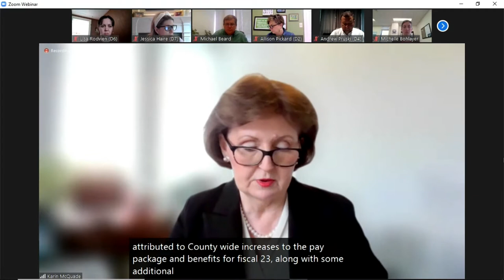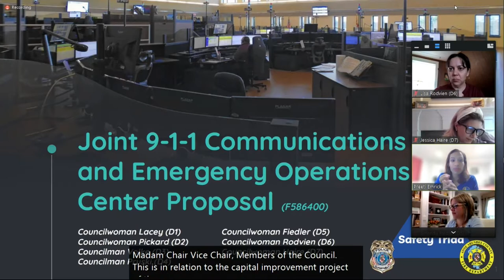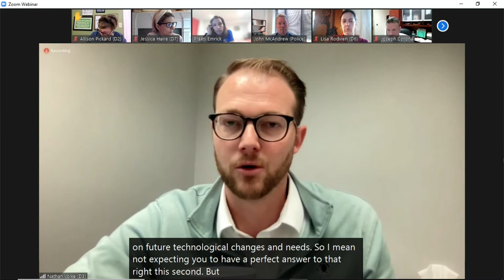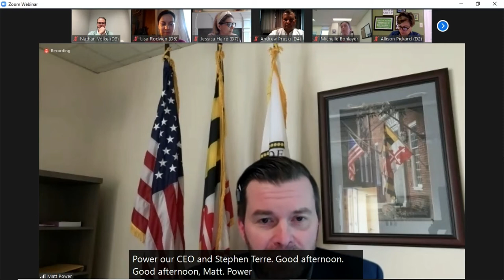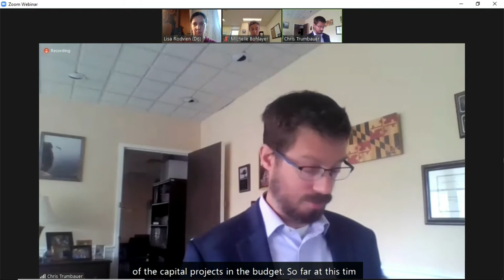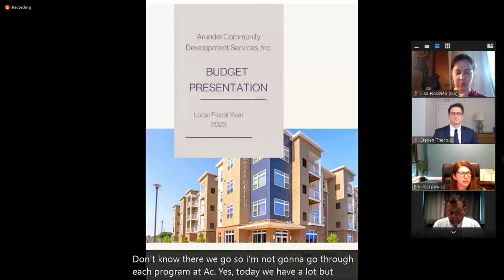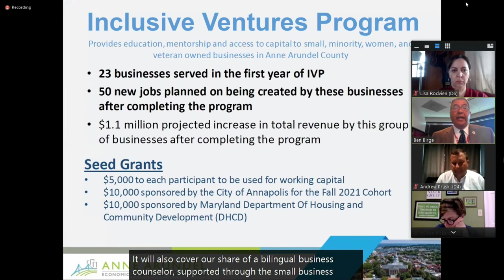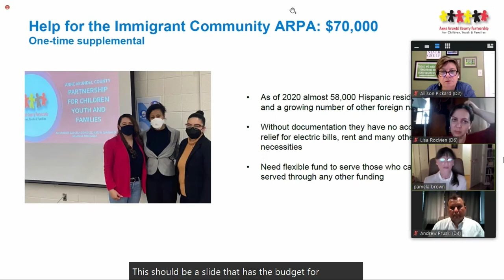County Council Budget Presentations | May 12th, 2022